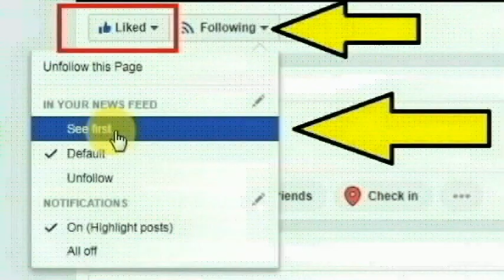ஜார்க்கண்ட் மாநிலம் டும்கா பகுதியை சேர்ந்த கஜோல் செய்ததை பாருங்க | Thoothupura